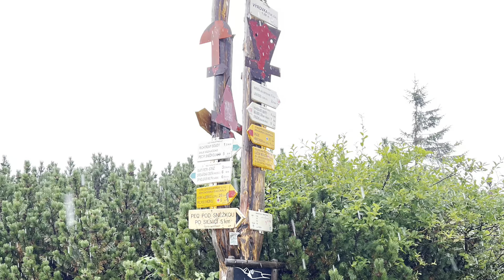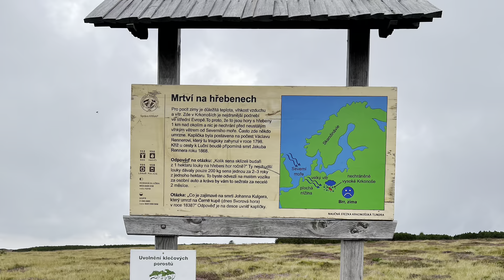Sněžka - Luční bouda- Pec pod Sněžkou 🇨🇿 Czech Republic 🎥 Travel video, 4K Cestování po Česku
Sněžka je se svými 1603 m nejvyšší horou Krkonoš, Sudet, Slezska, Čech, i celého Česka. Vzhledem k tomu, že vrchol Sněžky leží v Polsku, je nejvyšším vrcholem ležícím uvnitř hranic Česka tedy Luční hora vysoká 1555 m. Sněžka je významná dominanta východní části Krkonoš. Wikipedie
Nadmořská výška: 1 603 m
Prominence: 1 202 m
Pohoří: Krkonoše, Krkonošsko-jesenická subprovincie, Česká vysočina, Krkonošská oblast
Prvovýstup: 1456
Hornina: svory
Izolace: 290 km → Malý Kriváň
Souřadnice: 50°44′10″ s. š., 15°44′25″ v. d.